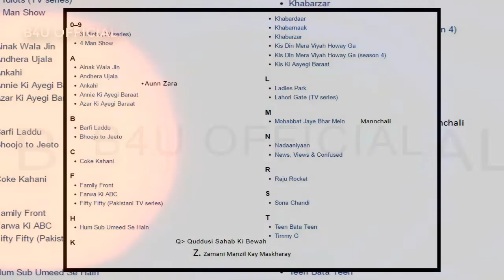Top 10 Pakistani Comedy Drama Serial list | Funny Pakistani Dramas | Rom-Com Pakistani Drama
Pakistani Comedy Drama Serial list | Funny Pakistani Dramas | Rom-Com Pakistani Drama
About This Video : In this video I show best, emotional, romantic and High rated list of funny Pakistani drama serials.
In this video you see  details of top 10  comedy Pakistani drama series list with name, number of episode and cast channels...….

Major Topic of this video
1-Pakistani Comedy Drama Serial list
2-Funny Pakistani Dramas
3-Rom-Com Pakistani Drama
4-top 10 comedy dramas of pakistan
5-Suno Chanda drama
6-top 10 funny dramas of pakistan

| NOTE |
All Videos making only for Informational, helping, entertainment and educational Purpose. I  try my best effort to accurate information, But No 100% guarantee of accuracy.
Images are taken from Google and using the Advanced search options.
Music is taken from you tube library (free).